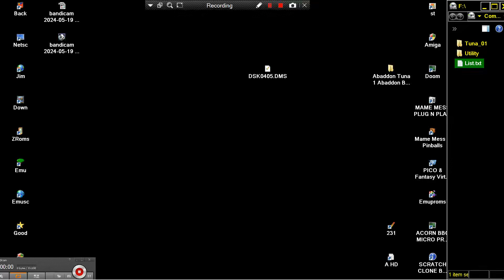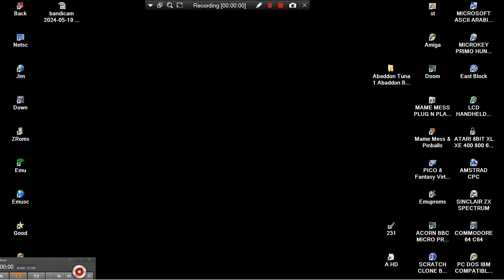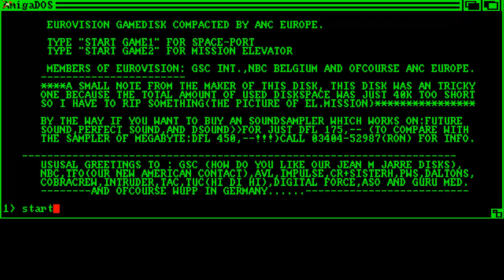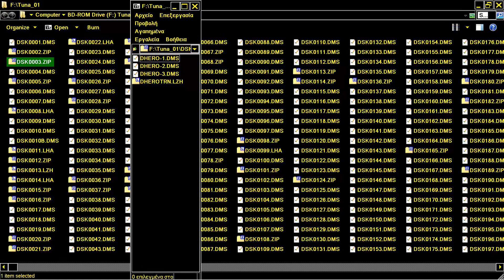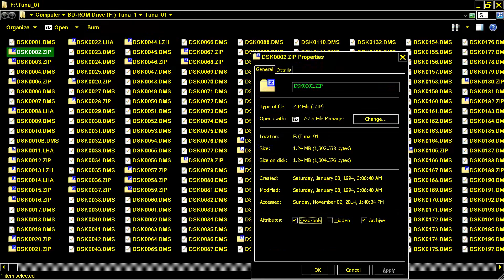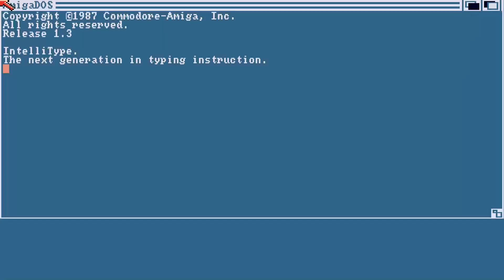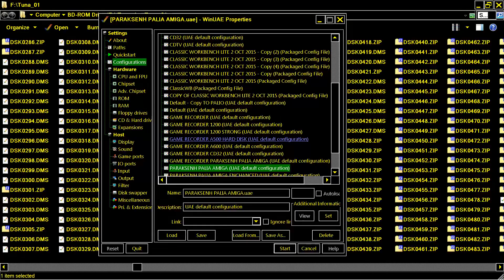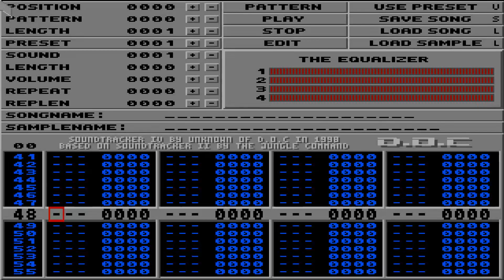AMIGA CD Abaddon Tuna 1 Abaddon BBS CD Collection ATTRACT MODE NOT BOOTABLE On CD32 CD TV CD 32 CDTV